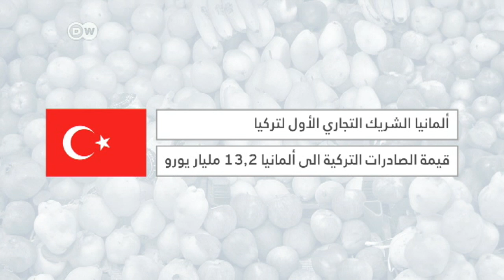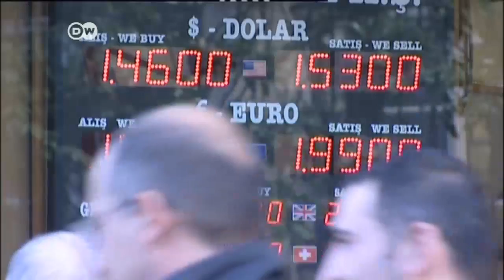العلاقة الاقتصادية بين تركيا وألمانيا | الأخبار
ألمانيا هي الشريك التجاري الأول لتركيا. إذ تصدر تركيا أعلى نسبة من السلع الى ألمانيا، من أهمها المنسوجات والفواكه والخضروات. وقد وصلت قيمة الصادرات التركية إلى ألمانيا الى أكثر من 13 مليار يورو في العام الماضي.